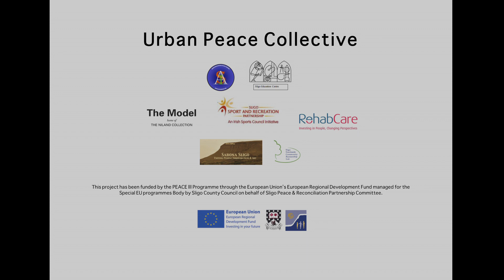Urban Peace Collective Promo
Promo for the groups involved in the Urban Peace Collective in Sligo